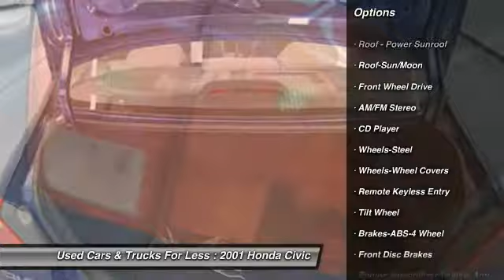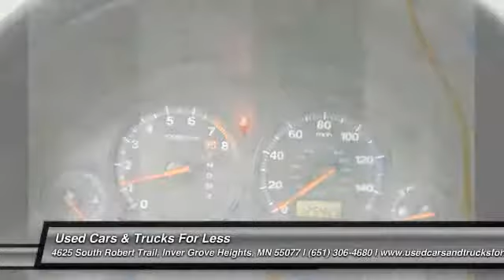2001 Honda Civic Inver Grove Heights St. Paul Minneapolis MP13604A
2001 Honda Civic EX

Drive this home today! Isn't it time for a Honda?! This vehicle is intended for the do-it-yourselfers, or the fixer' uppers out there who are looking for great deals.   These vehicles have not gone through our reconditioning department nor do they carry any type of warranty.    Please take a look and if you see something you like go ahead and give us a call or simply request more information through the website.